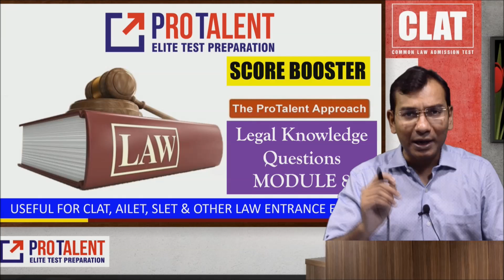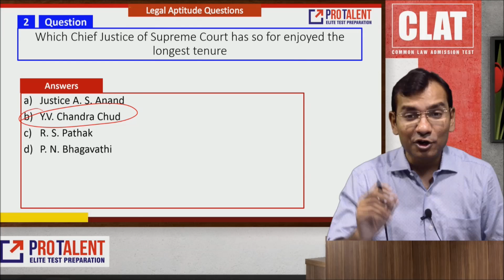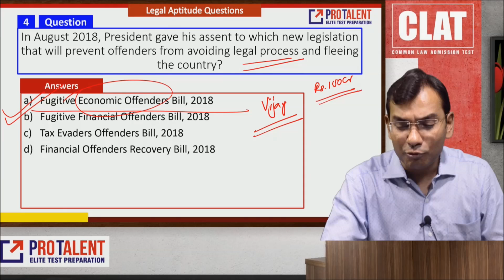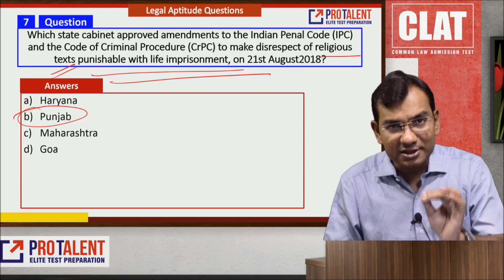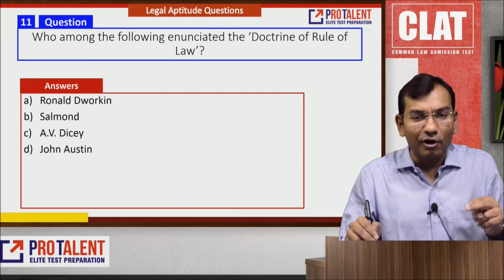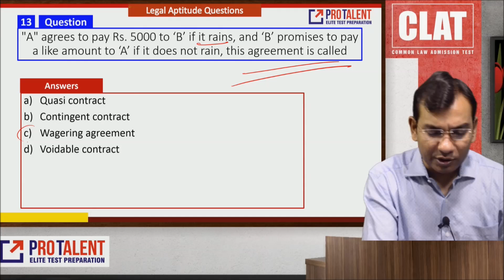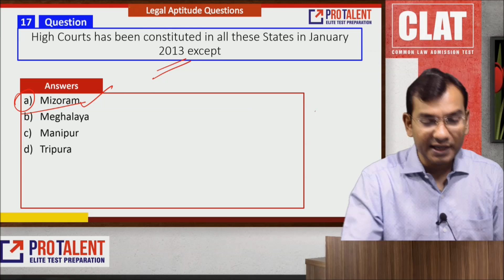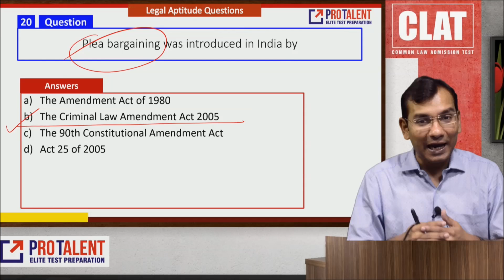Legal Knowledge Q & A I Score Booster for CLAT I Session 8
ProtalentDigital.com provides special Score Booster for your CLAT Prep. It is a full Advanced Level Course for CLAT & other law Entrance Exams.

In this Score Booster Series, we provide you special Legal Knowledge Questions. Practice these questions with Nitin Parmar Sir.